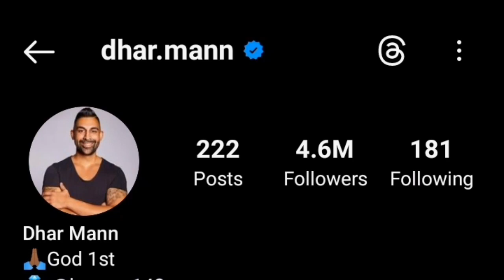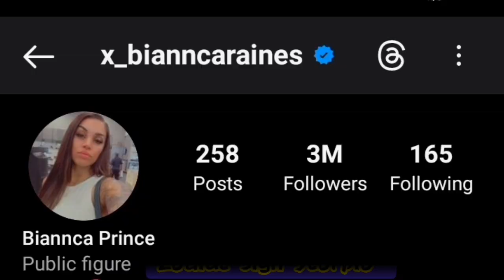Dhar Mann Vs Biannca Prince Lifestyle Comparison 2023